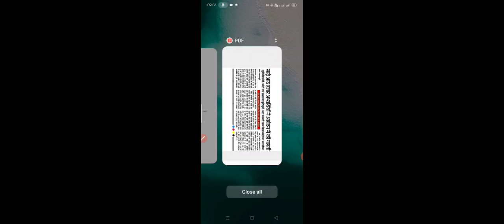Big news UPPSC today